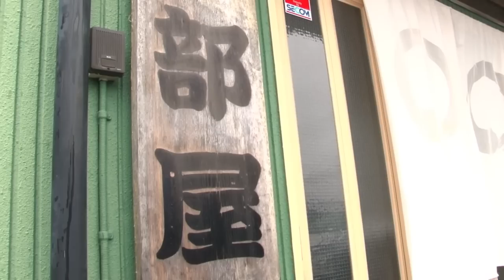【モンスト】#1 横綱国宝への道！マックスむらいの朝稽古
▼朝稽古動画はこちら！

★マックスむらい VS 降臨！横綱国宝」放送ページ
タイムシフト視聴はこちらから！

▼他にも超会議のモンストブースはコンテンツ盛りだくさん！

▼式秀部屋情報
4月29日(水・祝)は「第2回式秀部屋感謝祭」開催します！また新弟子も随時募集
中！相撲に興味のある方はお気軽にご連絡ください。詳しくはSNSをご覧くださ
い。

iPhoneの方...
Androidの方...

関連リンク
▼AppBank
▼パズドラ攻略アプリ
iPhoneの方...
Androidの方...
▼パズドラ屋アプリ
iPhoneの方...
Androidの方...
▼モンスト攻略アプリ
iPhoneの方...
Androidの方...